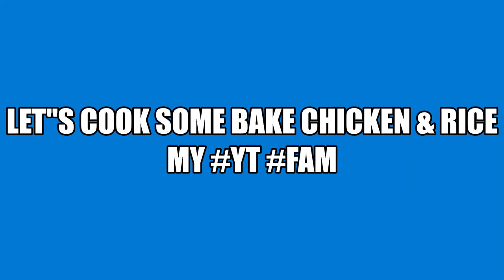COME ON LET"S COOK SOME BAKE 🍗🍗🍗& SOME RICE MY YT FAM ENJOY THIS VIDEO